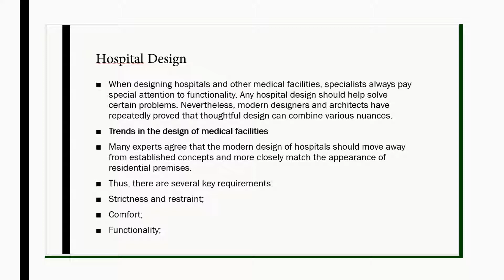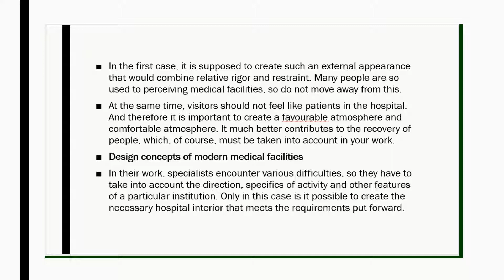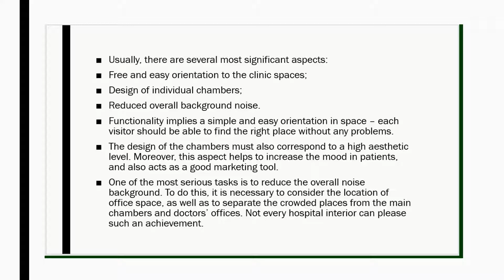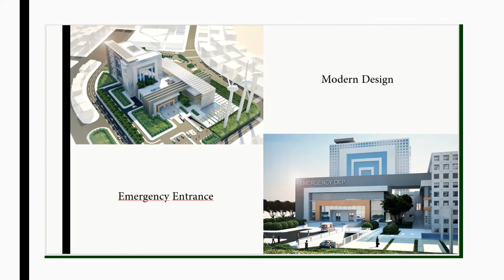Cihad Yilmaz-week 3 case study